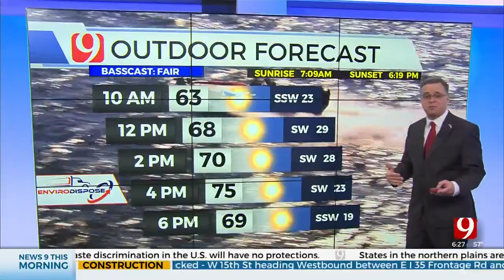Jed's Wednesday Outdoor Forecast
News 9 Meteorologist Jed Castles has your Wednesday Outdoor Forecast.